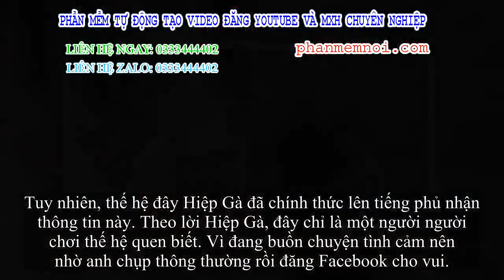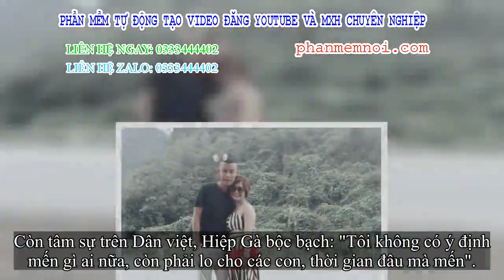✅ Hiệp Gà lên tiếng về chuyện có người yêu thế hệ sau khi chia tay hậu phi 3